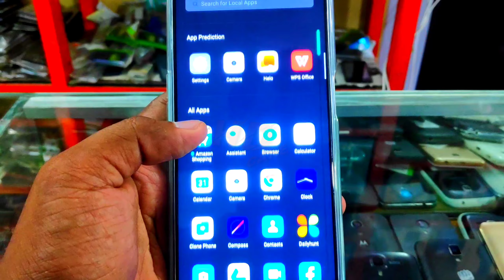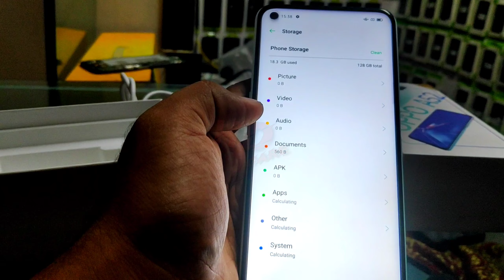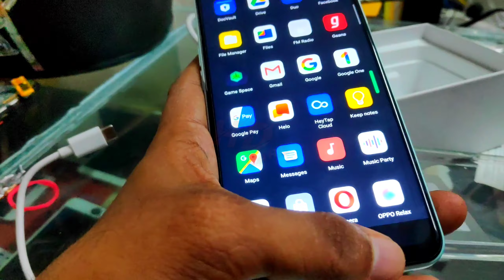Oppo A52 6.5 Inch Impressing Display 5000 MAH Battery 12 MP camera